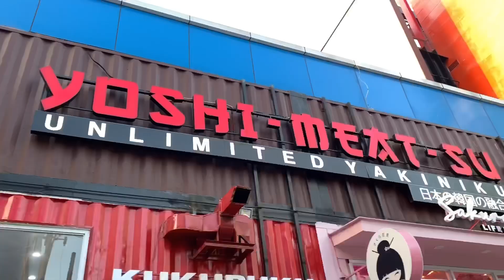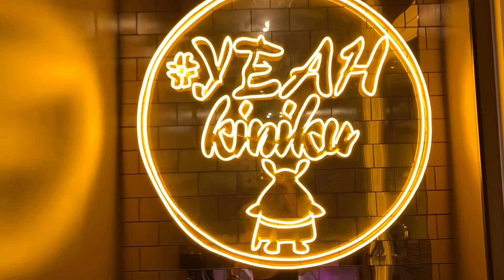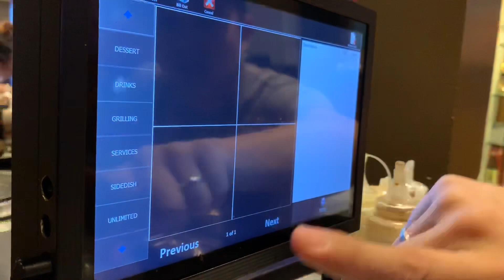VLOG #19 - SOBRANG SULIT ANG UNLI YAKINIKU sa YOSHI-MEAT-SU | 📍TAFT, MANILA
YOSHI-MEAT-SU | UNLI YAKINIKU 🥩
📍Taft, Manila ⛩

Japanese food lover ka ba? or Korean food lover ka? Wag kang mag-alala bes! They both serve Japang & Korean foods! 👌💯🥩🧀

📌“Baka matanga ka bes sa high tech features nila, HAHAHA. NO MORE ATE, KUYA PENGE KIMCHI!” Isang pindot mo lang mamaya nasa harapan mo na! Para kang nasa Japan kung saan halos lahat ay de pindot na lang sa tablet. Napaka cool!!”

📌 Bes, PHP 549.00 lang! Kaya dapat bago ka kumain dito dapat ay yung talagang gutom ka para masulit mo din. Pero worth it yung price kasi masarap naman yung food! 💯

📌 Ang operating hours nila is from 11am to 12mn. Bes kailangan niyo agahan, para makaiwas kayo sa pilang mahaba. Hahaha di biro ang maghintay ng matagal kung nagugutom ka!

📌 Pwede din kayong umorder dun ng Soju at inumin. Hinay hinay lang baka magkalat ka HAHAHA. Also they have other varieties of imported drinks. Di kasama yun bes sa unli promo ha. Baka magulat ka lumaki ang bill niyo kakapindot mo. HAHAHA

📌 Very friendly din ng mga staff dun sa Taft branch. 👌💯

Happy Eating! 👌